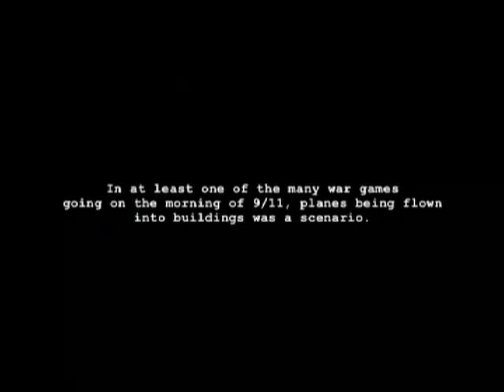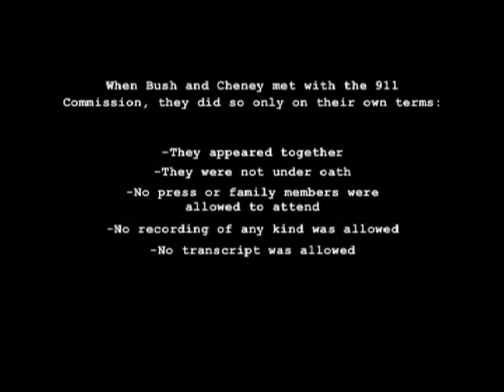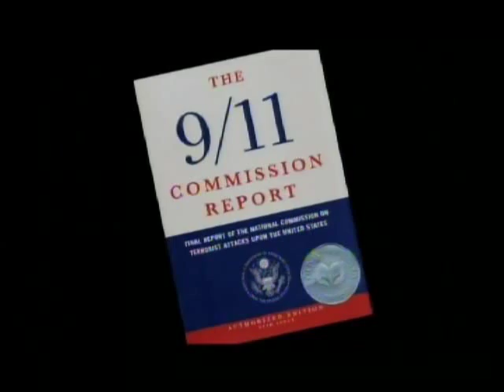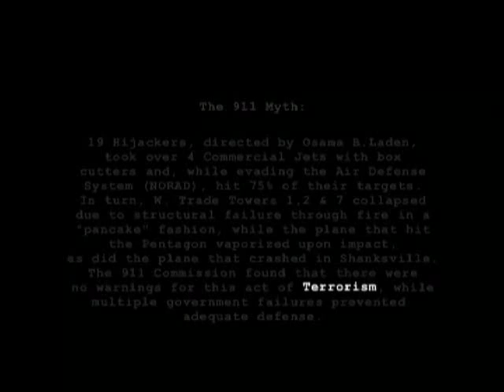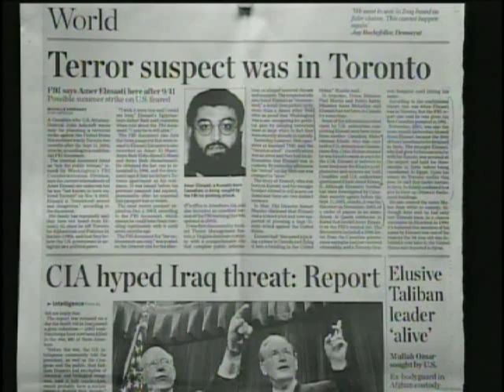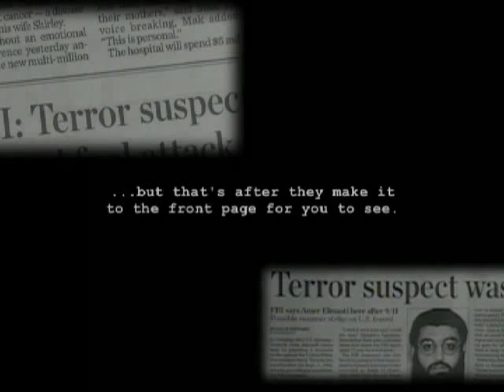Zeitgeist Part III ~ NORAD Failure 911 Govt Demolitions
No substantial plane wreckage found at three crash sites. Bush covered up 9/11 Commission Report. Media failed to ask questions

the light hit show God TV religion seer oracle knowledge matrix Bush Cheney McCain Sarah Palin 911 9/11 economy media hollywood film news mogul frat party UCLA USC Westwood paris hilton high school musical 3 greek roman holiday vacation animal zoo fun baseball ball hits bird 95 mph international bankers basketball football rush no respect hockey soccer AYSO los angeles gangs gangland New York Chicago Washington 18th Street US Government secret society truth truthers power money CNN Fox News MSNBC ABC News AP UPI Reuters PBS BBC the Queen corruption Alex Jones Bilderburg Group Bohemian Grove Prescott Bush George Bush Barak Obama Clinton Oval Office Lincoln Bedroom